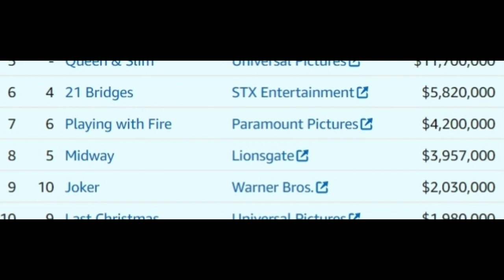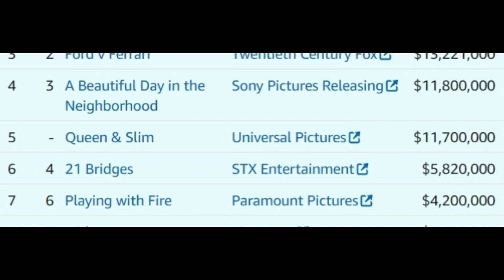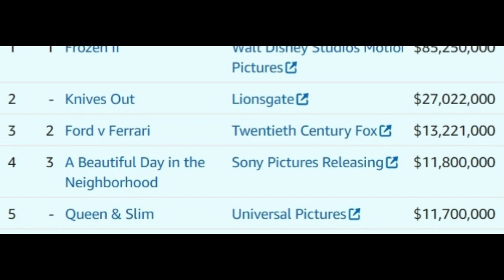TAQUILLA MUNDIAL/ FROZEN sigue mandando / LE MANS 66 se abre paso /JOKER 3º película DC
Tras una semana sin poder hacer el video,regresa la información semanal de la taquilla internacional, en esta ocasión con todas las miradas puestas en el 2º fin de semana de FROZEN 2, que sigue arrasando, mientras LEMAN 66 (ford vs ferrari) , puñales por la espalda o Midway sigue sumando dinero a sus arcas.Joker sigue subiendo en la taquilla historica.